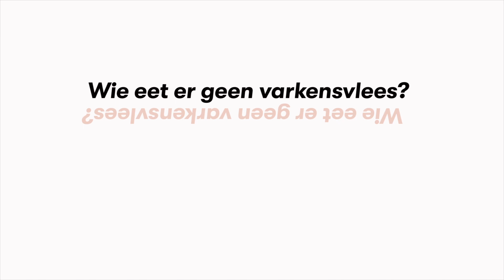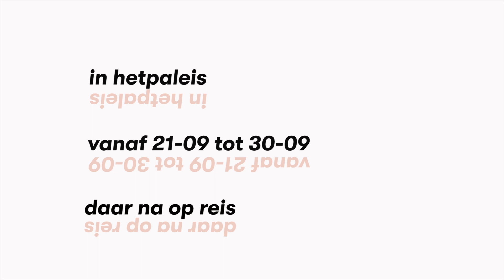Teaser Synchroon (12+) - Tuning People & hetpaleis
Drie dansers bewegen synchroon.
En toch vertellen ze elk een ander verhaal.
Waarom voelt de ene blik anders aan dan de andere?
Kan je kijken zonder te oordelen?

In een decor van geluids- en tekstfragmenten worden alledaagse bewegingen onvoorspelbaar, hilarisch en bevreemdend.

Na het indrukwekkende dUb (2014) duikt Tuning people opnieuw in de wereld van beweging en bruitage.